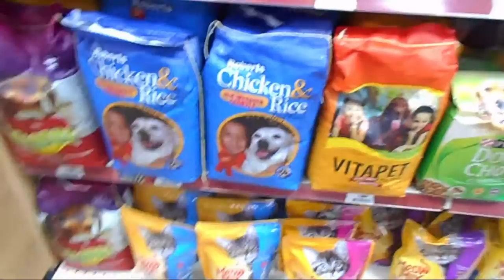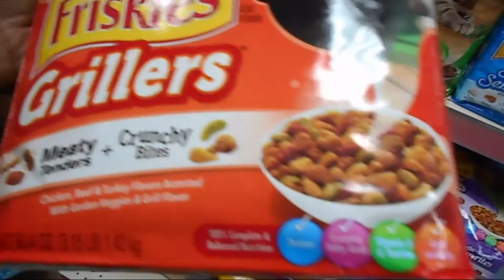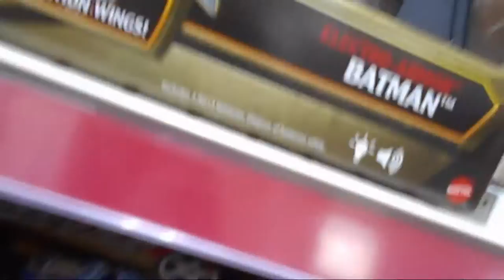Monthly Vlog September (School, Kittens, Bikinis and More)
Coming to the end of September so here is a quick recap - Monthly Vlog

Music wanted!!